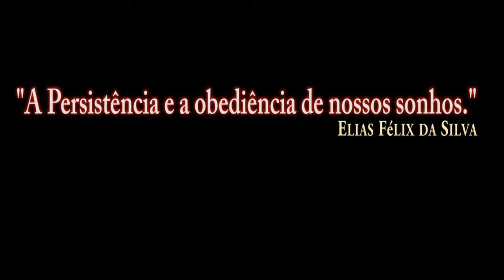DCS:AV-8B_ Case 1 Chuva e Vento/PT-BR_VÍDEO 1516